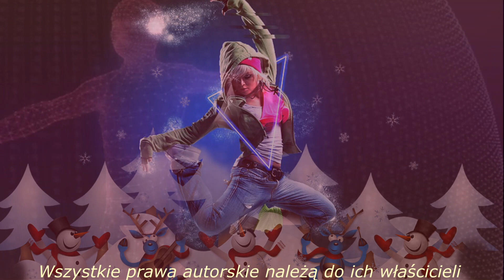Damian Holecki ¸★.•* Słowa tej piosenki¸★.•*